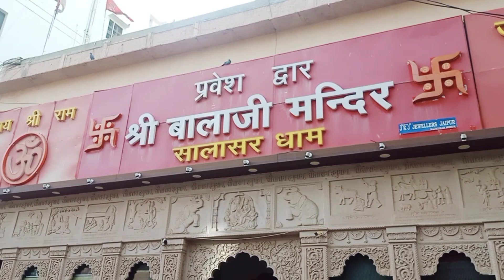Trip day first 🎉vlog179